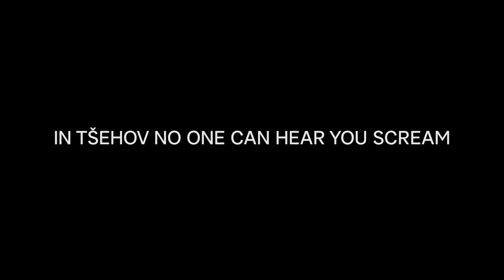Kolme sisarta viides näytös (trailer)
Kantaesitys 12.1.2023 Eino Salmelaisen näyttämöllä

"In Tšehov, no one can hear you scream"

Populaarikulttuurin ja korkeakulttuurin riemastuttava yhteentörmäys ravistaa totuttuja kaavoja. Tšehov, Alien-elokuvat ja suosittu räppäri-duo Sofa kohtaavat vauhdikkaassa kokemuksessa.

Käsikirjoitus ja ohjaus Jakob Öhrman
Pohjautuu Tšehovin näytelmään ja Alien-elokuvasarjaan
Musiikki Janne Lounatvuori / SOFA
Pukusuunnittelu Brenda Gomez
Lavastesuunnittelu Lars Idman
Videosuunnittelu Jakob Öhrman ja Matias Ojanen
Valosuunnittelu Jaakko Sirainen
Äänisuunnittelu Niklas Vainio

Rooleissa Jari Ahola, Minna Hokkanen, Mika Honkanen, Janne Kallioniemi, Inke Koskinen, Pyry Nikkilä, Pihla Pohjolainen, Miia Selin, Hiski Vihertörmä, Auvo Vihro, Sonja Kuittinen, Fanni Noroila.

Trailerin kuvaus Ernest Protasiewicz